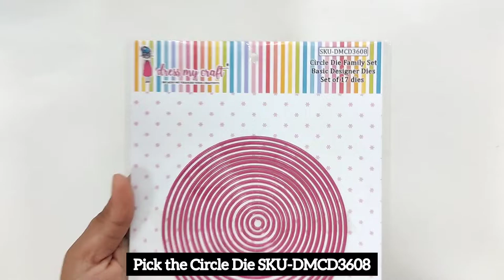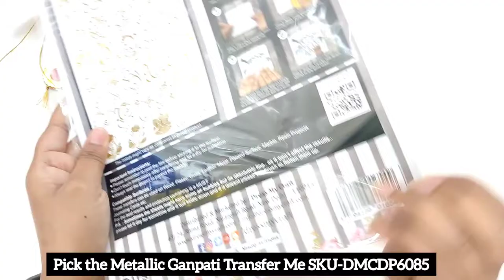What a great Shagun Envelope idea for Wedding.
In this tutorial you will learn simple envelope techniques for your Orders.